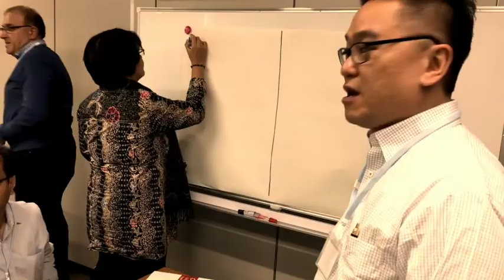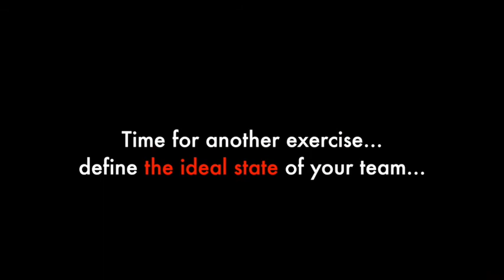Toyota way Management System AOTS Seminar March 2018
Hi, I'm Tim of the Lean Japan Study Tours. From March 12 to 16, 2018, I teamed up with the Toyota Management Institute for a week of fantastic learning during a weeklong seminar hosted by the AOTS (Association for Overseas Technical Cooperation and Sustainable Partnerships) with more than 20 participants from all over Asia and Europe.

The week consisted of awesome lectures and workshops on the Toyota way Management System taught by instructors with years of gemba experience at Toyota.

During Day 1 and 2 we focussed on how to revitalize the people and build a strong company culture of continuous improvement. We learned to use the Keep-Problem-Try Board to visualize and improve problems and establish good routines. We also experimented with building a Visual Board that facilitates Toyota Style deep thinking to find a clear purpose (ideal state), define KGI's and translate this into daily actions (KPI's).

Day 3 we went to OGIS, an IT subsidiary of Osaka Gas Company, to see how TMS (Toyota way Management System) is put into actual practice.

Day 4 we did the Toyota Factory Tour and in the afternoon had a brilliant session on Toyota's Quality Assurance Network. Takeaways were Toyota's way to visualize Quality in the workplace, and the mindset that the defect rate seen from the perspective of the customer is always 100%.

The final day we had a great session on Toyota's Total Development System, taught by the former Chief Engineer of the Toyota Corolla. This session was about the Obeya and how it enables companies to speed up the development process without throwing quality out of the window through realtime communication and decision making by all the parties involved. Goodbye verticality, welcome Matrix Organization as Toyota calls it.
In the afternoon, only one hurdle remained: the TMS Grade 4 Exam.
Hopefully everyone passed, but regardless of that everyone agreed that it had been an inspiring 5 days!

We concluded the week with a nice party and ... a COLD SHOWER simulation!

Check out the video to get a feel of the seminar.

Lots of warmth

Tim